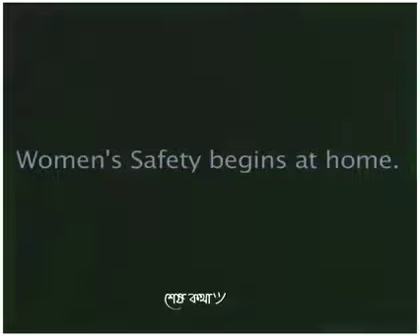women's safety begins at home💯❤